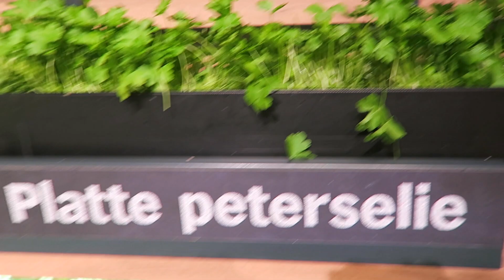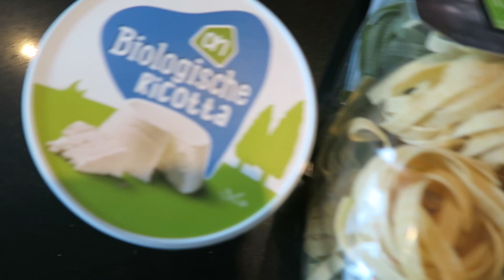Ineens misselijk en veel zwangerschaps kwaaltjes | Vlog #190 | Diesna Loomans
Ijzer rijk eten om mijn vermoeidheid wat proberen tegen te gaan. Ook ineens misselijk.. Lijkt wel of nu de meeste zwangerschaps kwalen pas op komen zetten. Zo raar.. Misschien toch te druk gehad? Ik maak wel weer even een lekker receptje! Oh en nog even langs de verloskundige.

Iets opsturen?
Dan kan dat naar:
Social1nfluencers
t.a.v. Diesna Loomans
Passeerdersgracht 18
1016XH Amsterdam